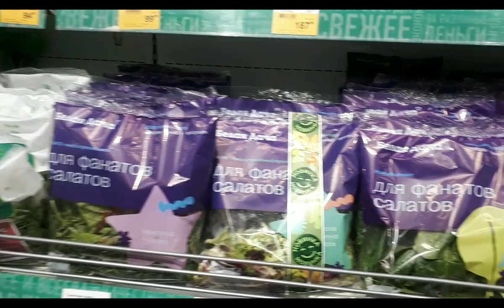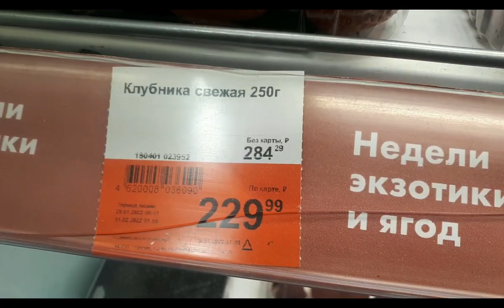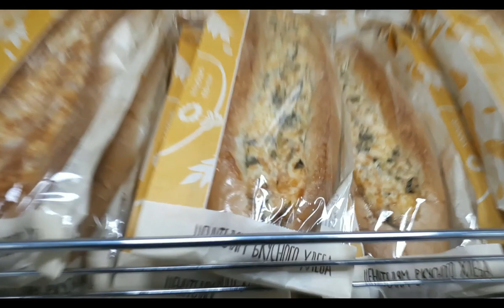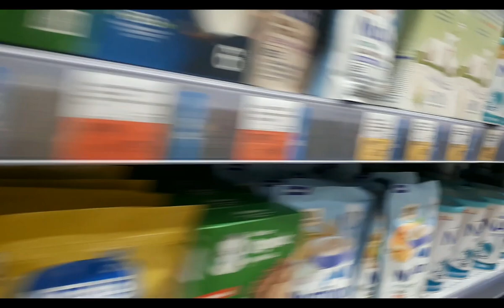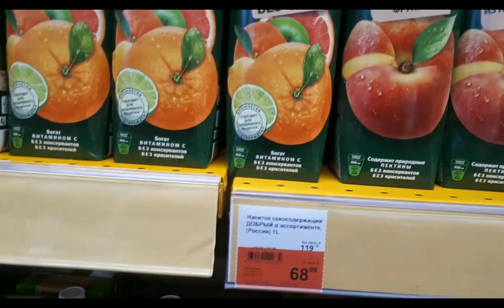Питер Цены на овощи Февраль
Санкт-Петербург